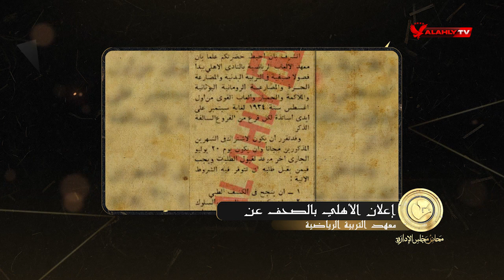الأهلي ينشئ أول معهد للتربية الرياضية في مصر | محاضر مجلس الإدارة